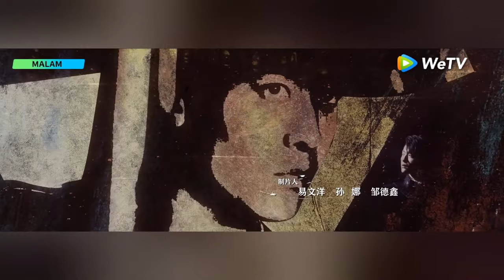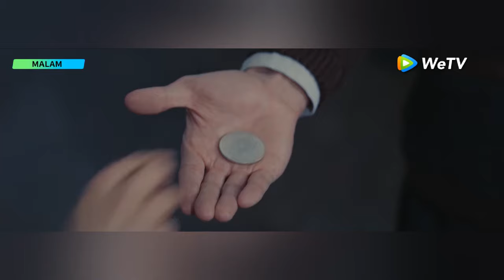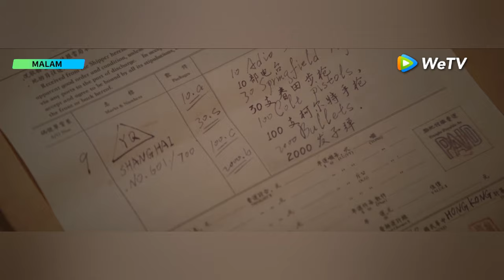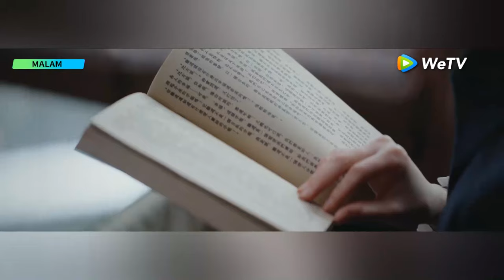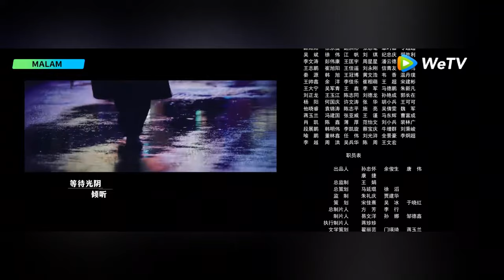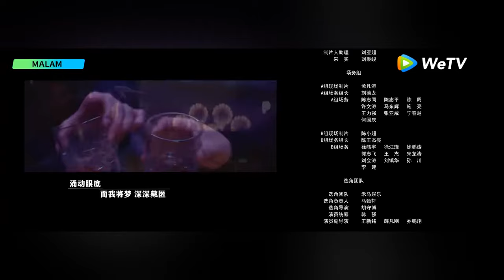The Eve (Malam) EP03 | Ou Hao, Zhang Huiwen, Zhao Zhiwei | WeTV【INDO SUB】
Jadwal tayang Gratis: Setiap Hari pukul 18.35 WIB (EP1 tayang pukul 20.00 WIB) | VIP: Setiap hari Sabtu - Kamis pukul 18.35 WIB (2EP/hari), setiap hari Jumat (1EP/hari)

Berlatarbelakang tiga peristiwa bersejarah penting sebelum berdirinya Tiongkok Baru (Konsesi Shanghai 1941, Pertempuran Jinzhou 1948, dan pembebasan Shanghai 1949), The Eve mengikuti Lin Xi, Su Nan, dan pemuda bersemangat lainnya yang bergabung dengan revolusi dan mengabdikan diri mereka untuk melayani negara mereka. Anggota Lin Xi dan murid Su Nan menjadi perwakilan pahlawan tanpa tanda jasa di masa tersebut. Pertempuran rahasia dan bahaya selama Perang Perlawanan Anti-Jepang dialami para pekerja revolusioner demi mencapai mimpi idealis mereka.

Pemeran: Ou Hao, Zhang Huiwen, Zhao Zhiwei, Shi Shi, Ren Youlun, Wang Yizhe, Aliya

00:00 Tonton Hiburan Asia Terbaik di Aplikasi WeTV!
03:00 Download Aplikasi WeTV & Tonton Full Episodenya!